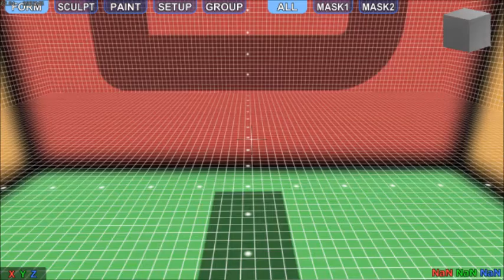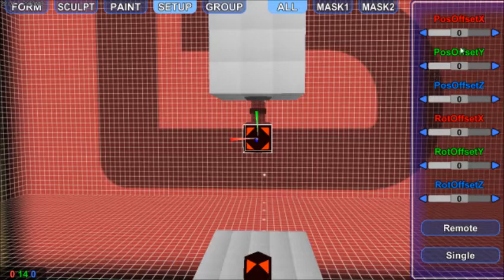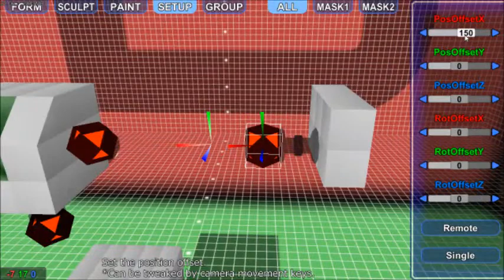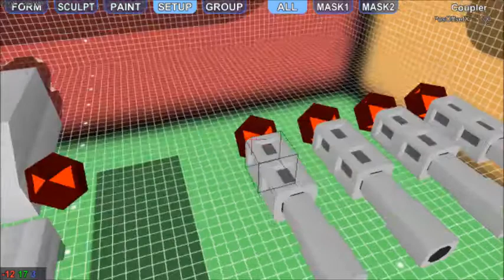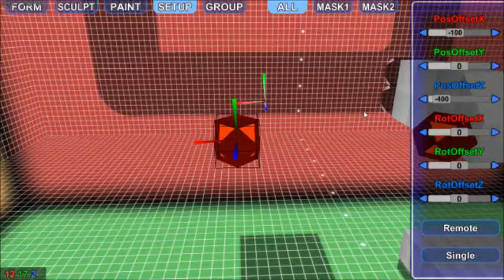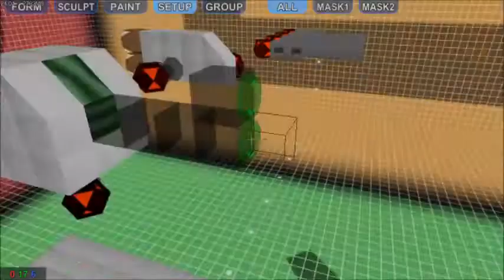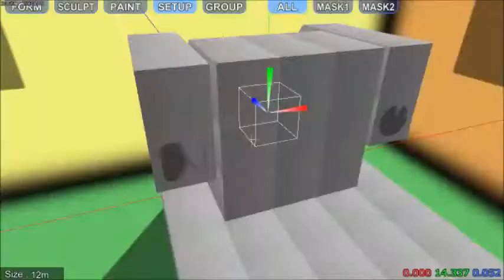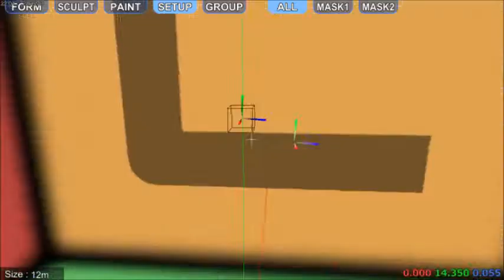Bare Basics: Combat Mech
Today we build an insanely low cost and minimalist (yet combat capable) mech for midspec.

This thing is so basic and costs so little, you could really add whatever the heck you want in features!